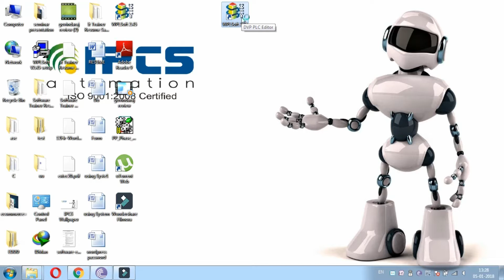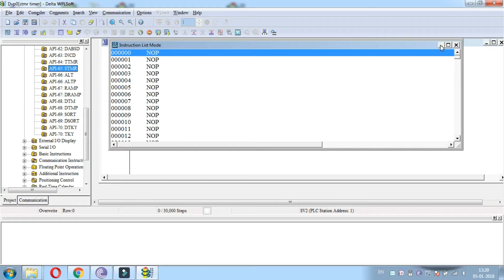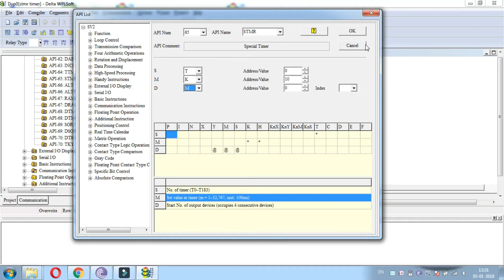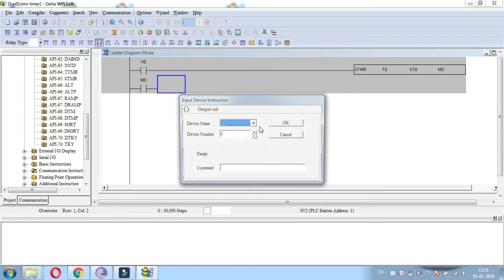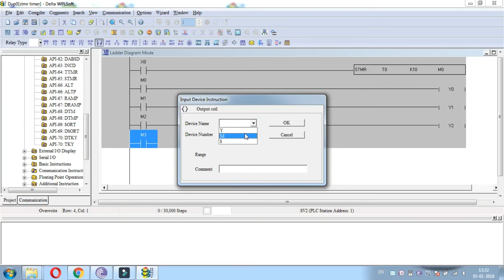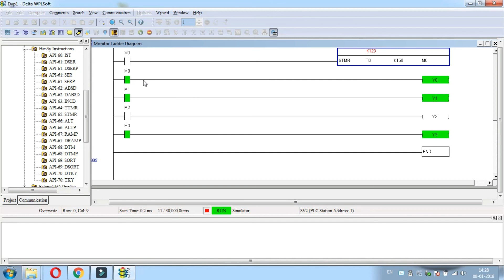Using Special timer (stmr) in Delta WPL Soft